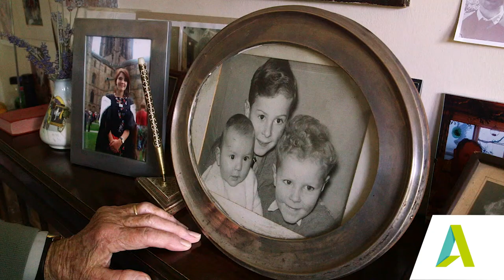Dementia: End Stage of Life - Preview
Recognise and respond to the unique challenges that may be encountered when caring for a person with end stage dementia.

* Discuss what is meant by the end stage of life
* Recognise the particular challenges associated with providing care at the end stage of life for people with dementia
* Implement practical strategies to address these challenges ensuring dignity and choice during the end stage of life.